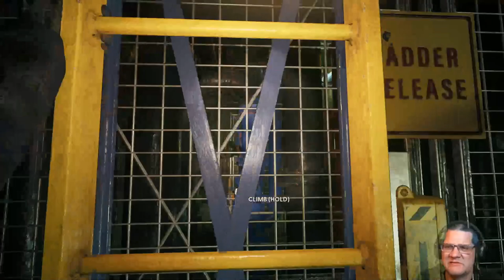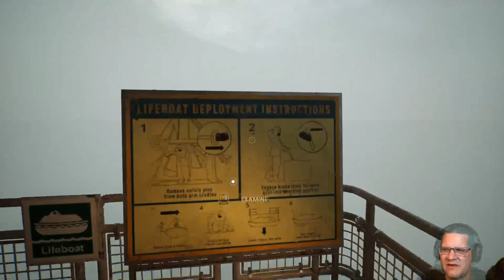Still Wakes The Deep part 2 - no amount of hazard pay is worth this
I'm finally back to Still Wakes The Deep. Things are getting a lot creepier and weirder and we've got to find a way off this thing.